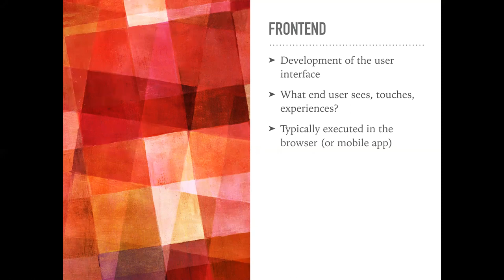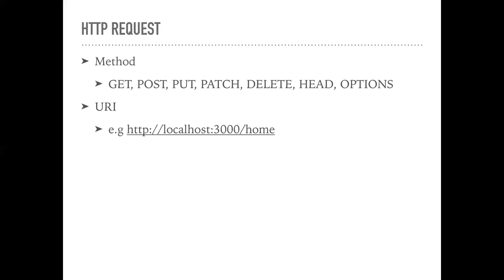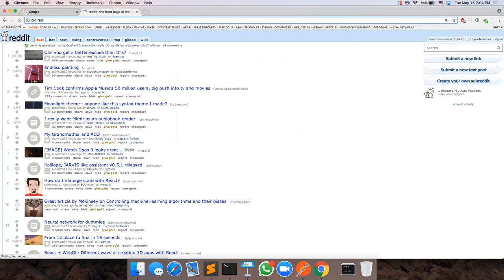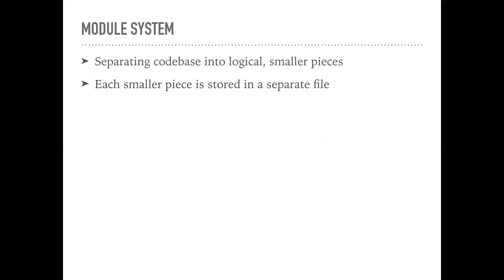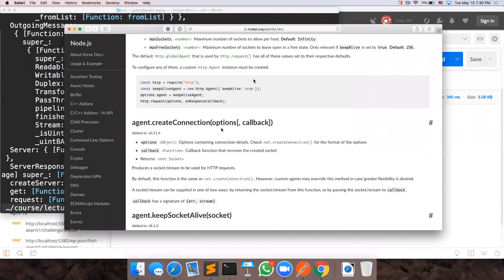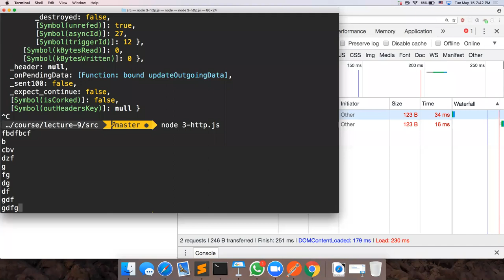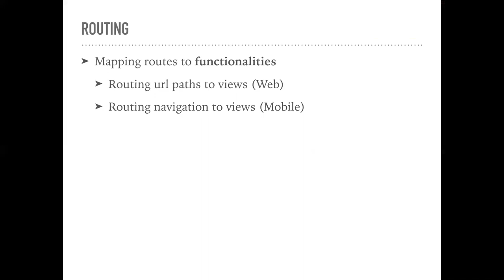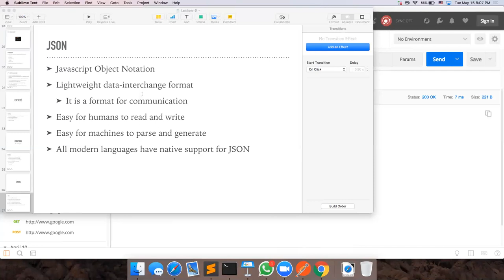"Thinking Like a Software Developer" Lecture 9: Frontend vs Backend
By Gasim Gasimzada